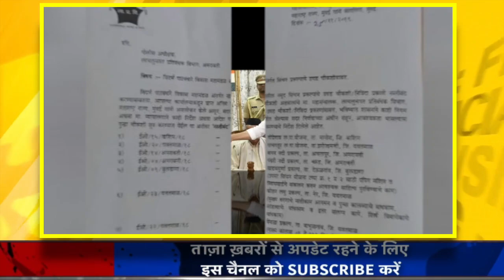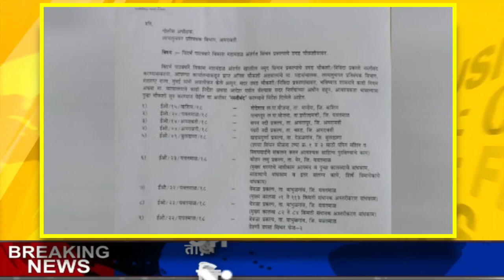Samachar 25 November 2019 Taja khabar breaking news pm modi share market nifty sensex bank, sbi,lic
Samachar 26 November 2019 Taja khabar breaking news pm modi share market nifty sensex bank, sbi,lic
देश दुनिया की तमाम बड़ी ताज़ा ख़बरों की सुर्ख़ियाँ ब्रेकिंग न्यूज़ हिंदी समाचार मीडिया खेल बॉलीवुड राजनीति मौसम की ताज़ा ख़बर चुनाव सम्बंधी पल पल की अपडेट पाने के लिए इस चैनल को सब्स्क्राइब करें

1. weather forecast
2. weather today
3. weather forecast india
4. weather report
5. rain weather
6. आज का मौसम कैसा रहेगा 2019
7. आज के मौसम का हाल
8. मौसम समाचार
9. मौसम विभाग
10. कल का मौसम कैसा रहेगा
11. आज के मौसम की जानकारी
12. आज रात का मौसम कैसा रहेगा
13. कल का मौसम कैसा रहेगा
14. आज का मौसम दिल्ली
15. आज का मौसम पंजाब
16. आज का मौसम उत्तर प्रदेश
17. आज का मौसम कैसा रहेगा 2019 18. आज रात का मौसम कैसा रहेगा
19. आज का मौसम दिल्ली
20. कल का मौसम कैसा होगा
21. आज का मौसम का हाल वीडियो 22. मौसम समाचार
nifty , sensex, suchkank ,share market,
cnbc